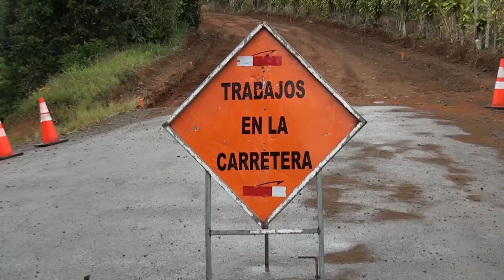La Municipalidad de Pérez Zeledón interviene más de 700 km por año